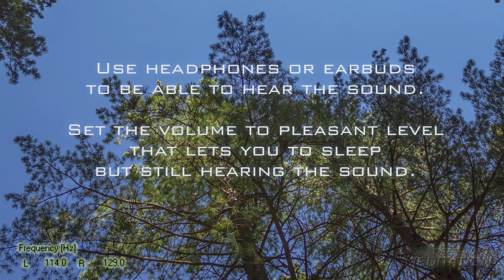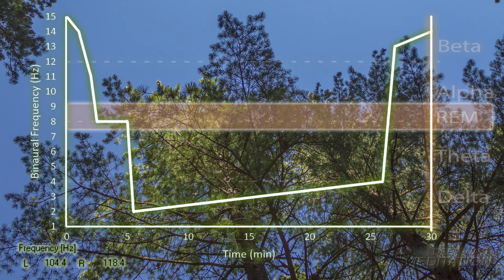30MIN Deep Sleep, Recharge Yourself, Binaural Beats Guided Sleep, Afternoon Lucid Dreaming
Use headphones or earbuds to be able to hear the sound.
Set the volume to pleasant level that lets you to sleep but still hearing the sound.
Stop listening if you feel any discomfort!

This video is 30 min mix of pure binaural beats. The binaural frequency starts from 15Hz, which is typical brainwave in the afternoon. Then slowly drops down to brain wave Delta at 2Hz, which help you to recover during this short sleep. Finally, the frequency increase slowly to let you wake up really rested at state of Beta wave – 14Hz. The base frequency is decreasing and increasing too. That helps you to adapt more efficiently to the binaural beats.

This is an experimental track and is based on multiple scientific papers who studied human sleep cycles.

This channel is dedicated to people who are trying to find the way to inner soul. You can find binaural beats, meditation sounds and music, mantras and many more…